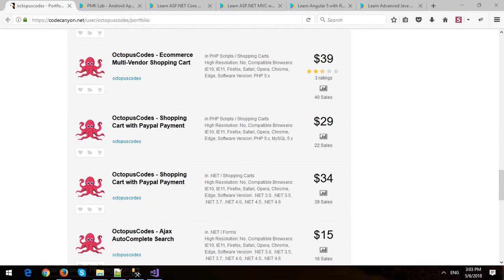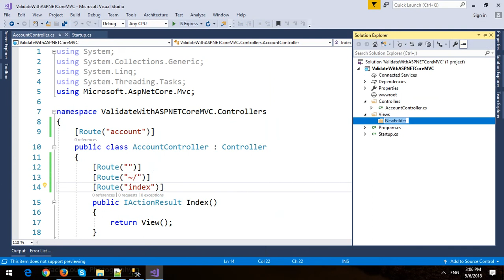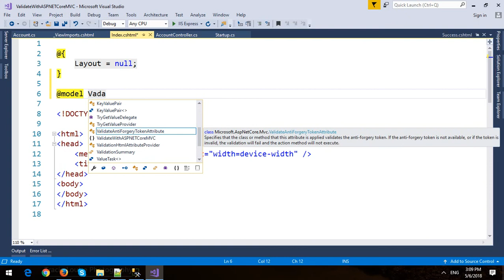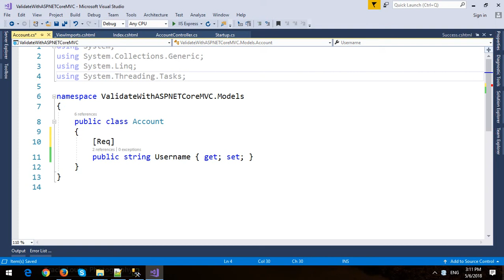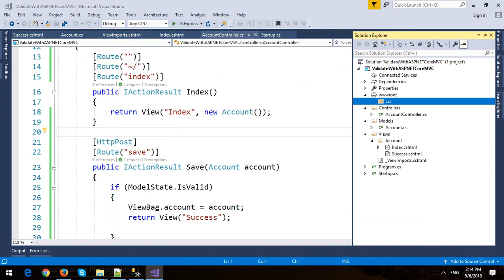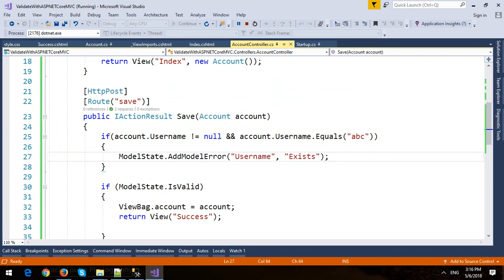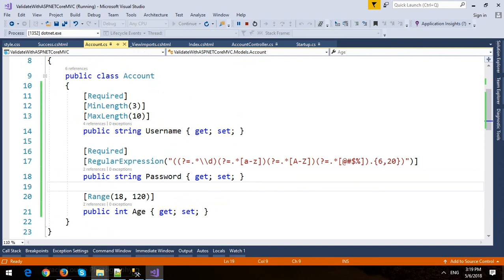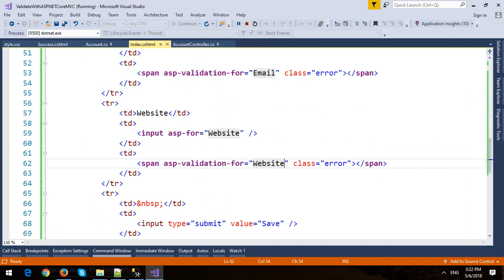Model Validation in ASP.NET Core MVC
In this video, I will demo how to use Model Validation in ASP.NET Core MVC